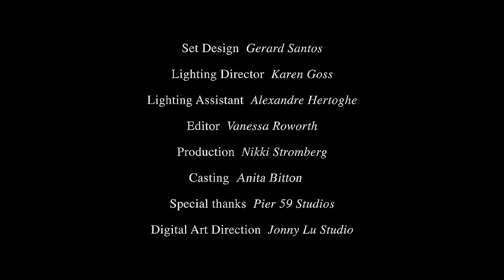Life Perspective | 15 Bodacious Pics Of Ashley Graham | Part1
15 Bodacious Pics Of Ashley Graham. There’s something about Ashley Graham. When I say that, I don’t mean that as an insult, but I also don’t really mean it as a compliment either. She’s just kind of… I don’t know… confusing. On the one hand, she has an incredible face; there’s no doubt whatsoever that she’s ridiculously beautiful — nothing confusing about that, and I’m all about healthy body image, and I think women should look however they want. Personally, I tend to like chicks who have some curves; that’s kind of my whole thing, and there’s no doubt that Ashley is curvy, but is it too much of a good thing? According to a site called HealthyCeleb, she’s 5’9? and weighs 201 pounds. Now, I don’t care about that, but as hot as she is, don’t you think she would be hotter if she got down to 180 or so? Of course, she would. But you know, that isn’t supposed to be said because that makes me some sort of body shamer or something. But that’s just it: I think she’s hot just as she is, but you know, she’d be hotter if she maybe toned up just a little. And the thing is, she’s the one making a living from her looks; it doesn’t make me or anyone else a bad person to comment on her looks. So, you know, I do think Ashley Graham is hot. Sometimes, I just don’t like to admit it. Here are 15 photos of Ashley Graham that you don’t want to admit that you like.

1. Meet My Parents. But that face. Oh man, that face. It’s basically flawless and even has a lot of definition, including killer cheekbones, which is rather amazing considering how curvy the rest of her is. Big butts are in; just ask Kim Kardashian or Iggy Azalea, and Ashley has one of those, without a shadow of a doubt. Curves are in, too, and Ashley has curves to burn. There have been a lot of words written on this post that all say basically the same thing. If you dig a woman who has a body type that Ashley does, then you’re going to be super turned on by her. If you don’t, then you probably don’t, and if you’re somewhere in the middle, you’re going to be kind of confused. I’m here to say all of that is more than okay.

2. I Have Nothing Else Going On. When it comes right down to it, do you really seek out Ashley Graham? If there were 100 hot models out there lined up in a row (and how cool would that be?), would you pick her out over the over 99? Would you pick her out over 50 of them? How about 10? Or 5? Let’s face it: if she were working at Nordstrom out at the mall and waiting on you, I imagine you might think, “Man, she’s really hot for a chick of a certain size,” and the thing about that is you would actually be right. What if there was a really handsome dude that was 5’9? and weighed 240 pounds. Could he still be hot? Sure he could. Would he be a lot hotter if he lost a little weight? Yeah, of course. Same with Ashley Graham.

3. For Sure. There’s no doubt that Ashley is a classic beauty. She was discovered by a scout when she was shopping in the mall when she was 12 years old. Can you imagine having that job? Approaching 12-year-olds in the mall and telling them you’re a scout for a modeling company? I bet they have people threatening to beat them up just about every single day. Ashley has been modeling since then and has had an agent since she was 15. It will be interesting to see where her career goes as she gets a little older. Even more typical models have a limit on how long their careers will last. Once you hit the age of 35 to 40, it’s pretty much over with. Will that be the same with Ashley? Will her weight actually help her?

4. Maybe. And then, other times, you get a little confused. Look at this photo, for example. Yeah, you’re kind of into it; you’d be lying if you said you weren’t. But would you tell your friends you were into it? Are you proudly into it? Do you look at her body and see some imperfections, some things that kind of turn you off? And again, I know, what an awful thing to say. Listen, I’m not talking about some chick I’m looking at on the beach right now; I’m talking about a woman who makes millions of dollars based on her looks. Saying you like or dislike her looks is the same as saying that you like or dislike Sons of Anarchy. She gets paid to look hot, but does she look hot? A lot of you can’t decide. Me neither.